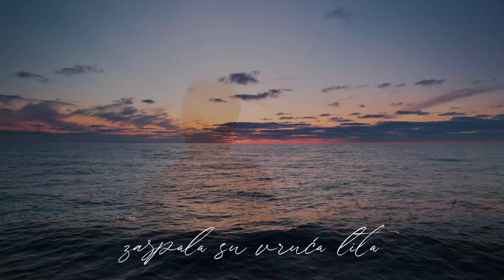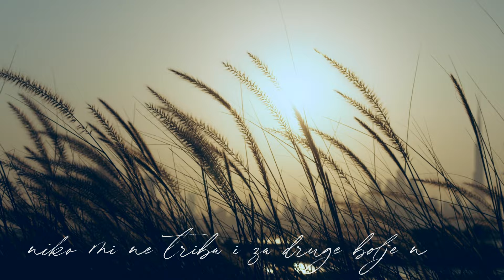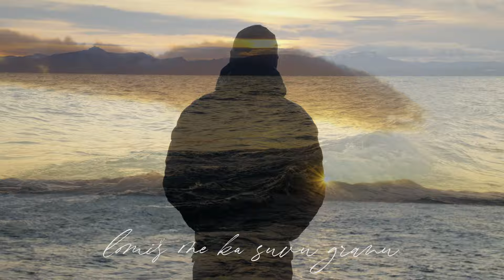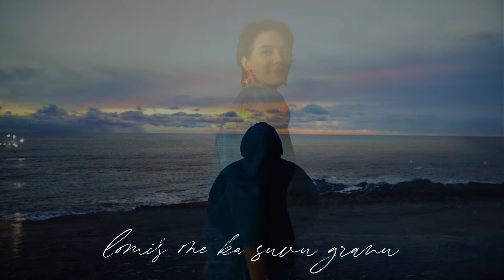Dražen Žanko - Lomiš me ka suvu granu (Official lyric video)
Dražen Žanko - Lomiš me ka suvu granu

Glazba: Ante Viljac
Tekst: Ante Viljac
Aranžman: Remi Kazinoti
Videoprodukcija: CroRec Video